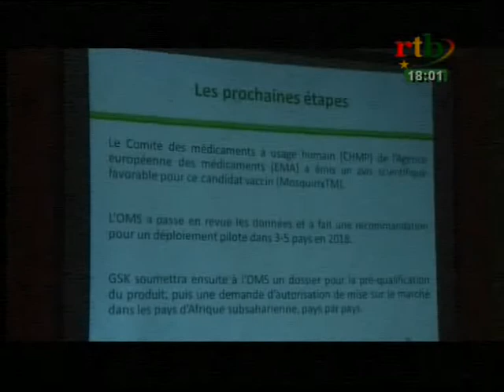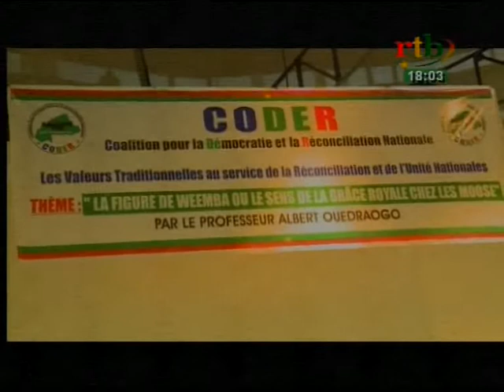rtb / Flash info de 18h du 23 décembre 2016